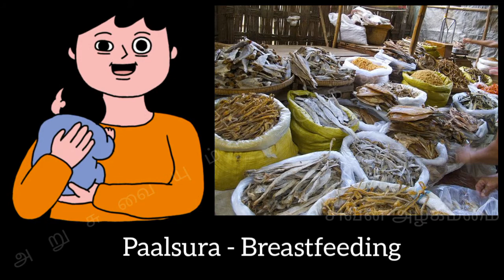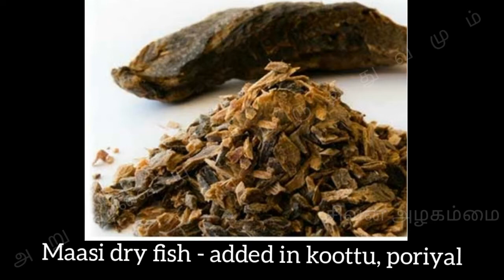DRYFISH GRAVY | KARUVADU MASALA WITHOUT TOMATO | கருவாடு மசாலா | WHY DRYFISH IS BETTER THAN FISH?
கருவாடு - 250 கிராம்
வெங்காயம் - 100 கிராம்
ப‌ச்சை மிளகாய் - 2
பூண்டு - 4 பல்
கருவேப்பிலை - 2
இஞ்சி பூண்டு விழுது - 1 டேபிள் ஸ்பூன்
புளி தண்ணீர் - 1 டேபிள் ஸ்பூன்
Dryfish- 250 g
Onions - 100 g
Green chilli - 2
 Garlic - 4 teeth
Tamarind water - 1 tbsp

"அறுசுவையும் மருத்துவமும்" - இது மருத்துவ அறிவுடன் சமைக்க பழகுவதற்கான முயற்சி. உணவே மருந்து என்று சொல்லிக்கொண்டு மட்டும் இருந்தால் ஆரோக்கியம் வந்துவிடாது, நம் அன்றாட உணவில் சேர்க்க வேண்டிய பொருள்களையும் அதன் மருத்துவ குணங்களையும் அறிந்து கொண்டு சமைத்தால் தான் உண்மையான ஆரோக்கியம் கிடைக்கும். இதை நம் குழந்தைகளுக்கும் கற்று கொடுக்க வேண்டியது நம் கடமை. வாருங்கள் கற்போம்,கற்பிப்போம். நன்றி